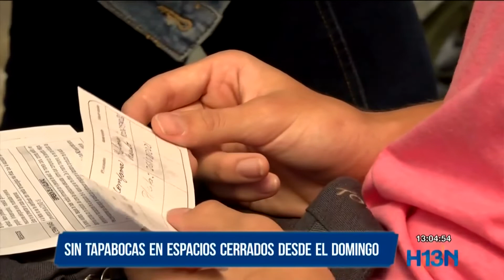Sin tapabocas en espacios cerrados desde el domingo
El presidente de la República, Iván Duque, anunció que desde el próximo domingo, primero de mayo, no será obligatorio usar tapabocas en espacios cerrados.

El tapabocas se tiene que seguir usando en servicios de salud, hogares geriátricos, colegios, universidades y transporte en general. Se mantiene también en vuelos y cruceros.